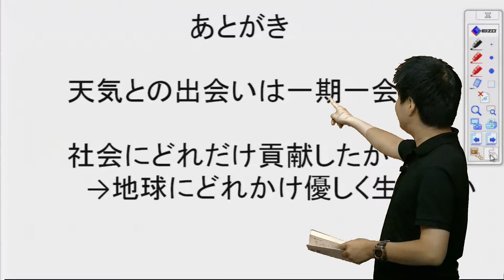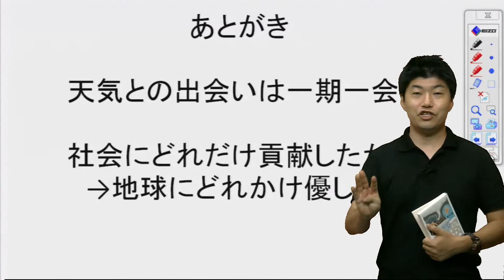こんなに凄かった 伝説の「あの日」の天気 の あとがき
こんなに凄かった 伝説の「あの日」の天気、著者の金子大輔さんによる紹介です。